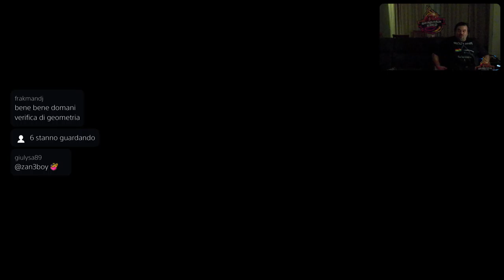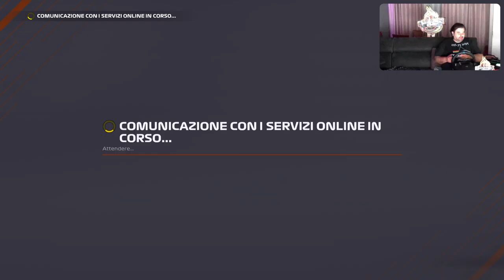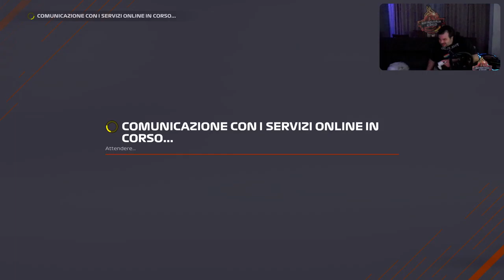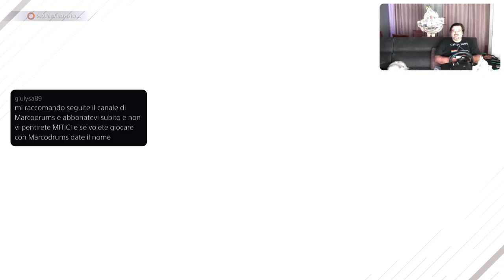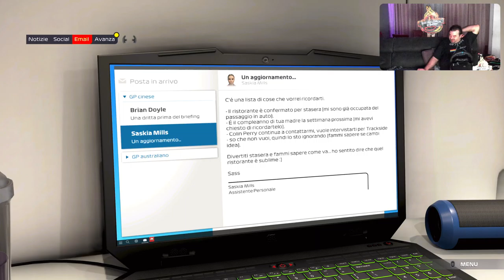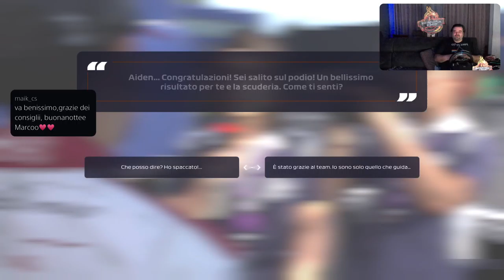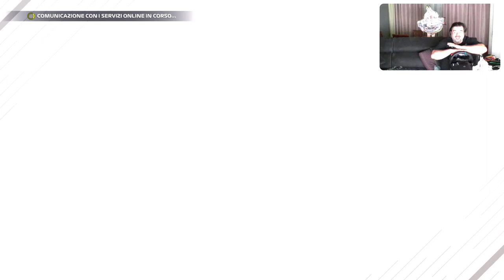Charles Leclerc Gp Spagna [PS5-ITa] Just Chatting Marcodrums Games - in Live 12/5/22